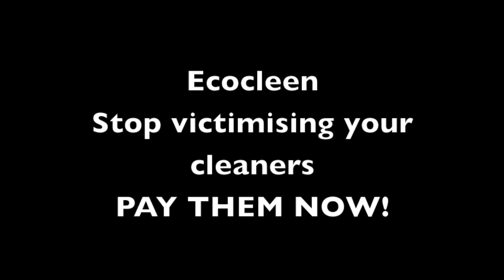Cleaners at La Retraite Girls' School are having their wages withheld and they need your support!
Cleaners at La Retraite Roman Catholic Girls' School recently refused to attend work due to health and safety fears surrounding Covid-19.

Their employer had not undertaken a risk assessment in light of the new Covid strains, they lacked adequate PPE and hand sanitiser and the rota made it virtually impossible for the workers to maintain social distancing whilst at the site.

But after a month of refusing to come to work - something which is totally legal under Section 44 of the Employment Rights Act 1996 - the workers had all their health and safety demands met.

But despite simply standing up for their rights, they are now being punished by their employer and having their wages withheld. These cleaners already live on the breadline and this is money they can ill afford to lose.

You can support these key workers by writing directly to the headteacher of La Retraite using our new letter writing tool. It takes all of 1 minute to do.